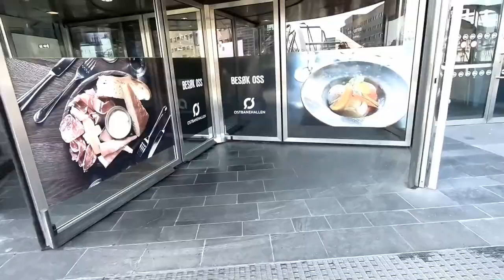VLOGG 21- KICKS O SPINS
Kolla in tricking power som finns i Sverige och Norge :D